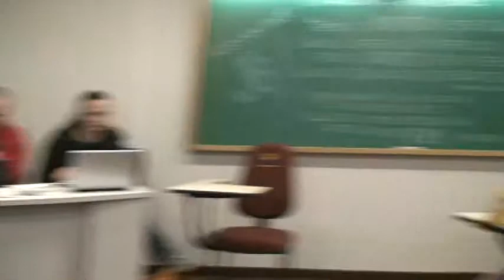O Paraná perdendo oportunidades - PcD - camisetas FPcD CTBA - apoio jurídico - plebiscito M2U02306